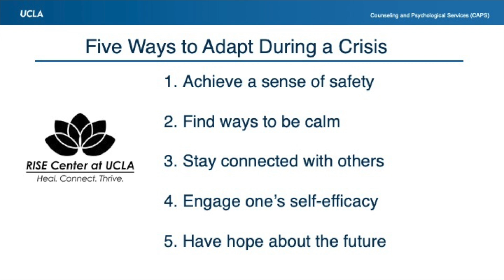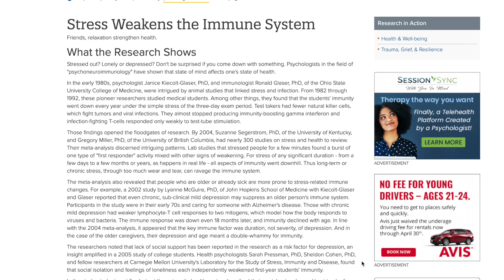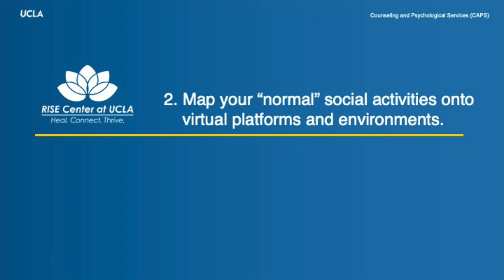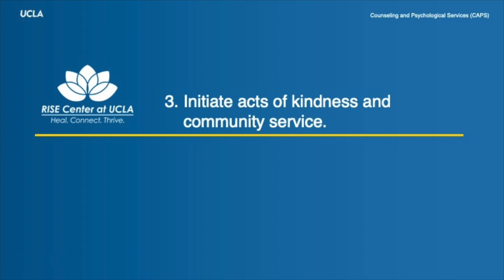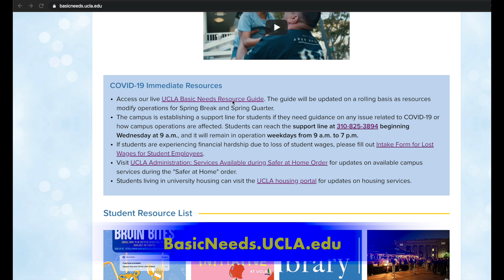Coping with COVID-19: Staying Connected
UCLA students, whether on- or off-campus, will be managing new systems, structures, and demands as they embark on a period of online instruction. This transition could lead to new levels of uncertainty, stress, and self-doubt. Paramount to the college journey is a student’s ability to manage their emotional well-being and maintain confidence in their capacity to thrive. These messages, hosted by Dr. Drea Letamendi (psychologist in Res Life and the UCLA RISE Center), in collaboration with other units in Student Affairs, will share encouraging messages to students and equip them with essential skills relevant to their mental health and well- being during these unprecedented times.